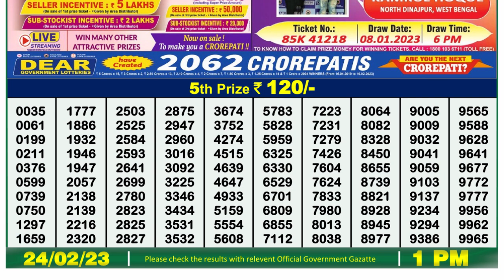🔴 Lottery Sambad Live 01:00pm 24/02/2023 Morning Nagaland State Dear Lottery Result Pdf Download